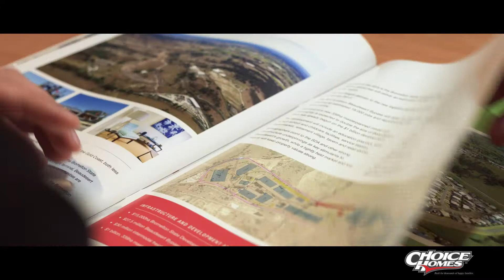Urban Appeal #3 OUT NOW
Get ready to uncover everything you need to know about the booming South East Queensland property market.

Featuring the Northern Gold Coast, Ipswich, Logan/ Beenleigh, Beaudesert, North Brisbane and Mackay.

Download your FREE copy of Urban Appeal #3 or ask us for a hard copy, we are happy to send you a copy Australia wide!